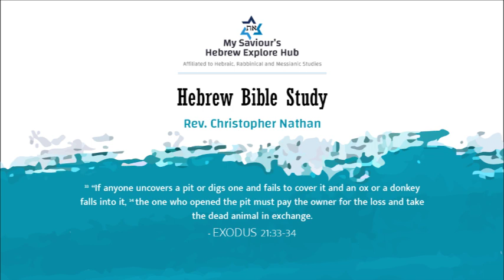Heavenly Law of Restitution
Exodus 21:33-34 explored

யாத்திராகமம் விதி விளக்கம்